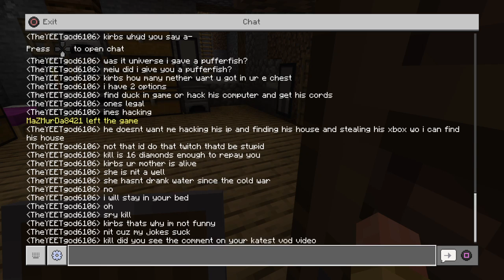Chilling On the Impaster SMP, So Come And Chill In Chat! | Kirbs warning (he's sus so there's a warn